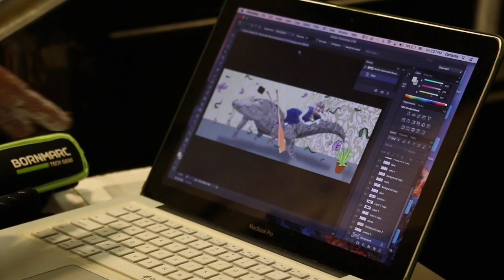20,231 Photo Time Lapse Featuring David Zayas in Gainesville, FL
This video was filmed in Downtown Gainesville in collaboration with David Zayas, Rachel Sommer, Hector Picture Framing and Gallery, Leonardo's 706, and Austin Gresham.

Cameras: GoPro Hero 4 Silver, Canon 70D, Canon g7x
Audio: Rode VideoMic Go,
Software: FCP, After Effects, Adobe Illustrator, Photoshop